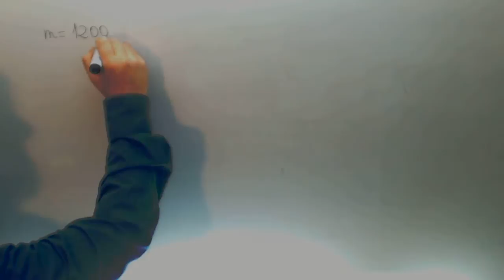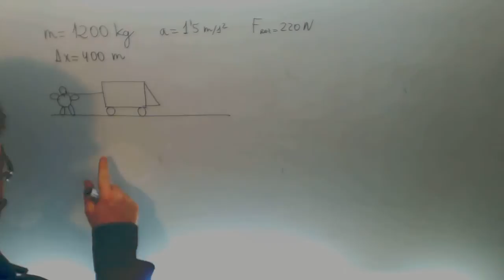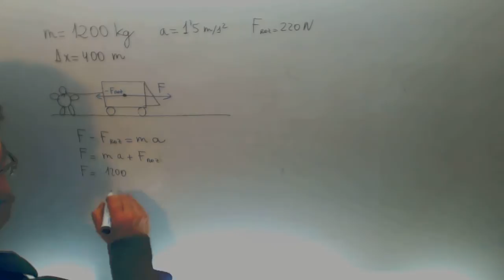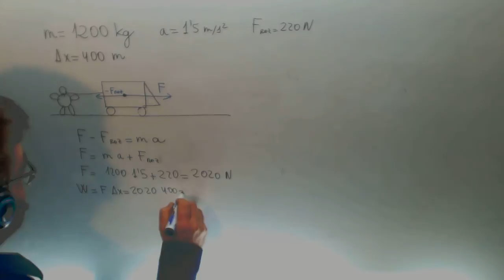Trabajo realizado por el motor Coche Fisica 1º Bachillerato Academia Usero Estepona